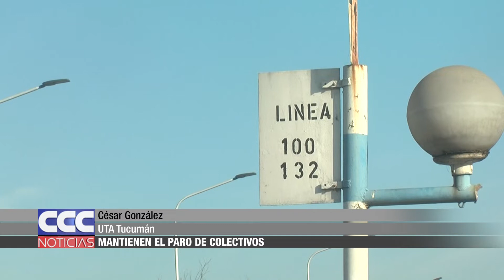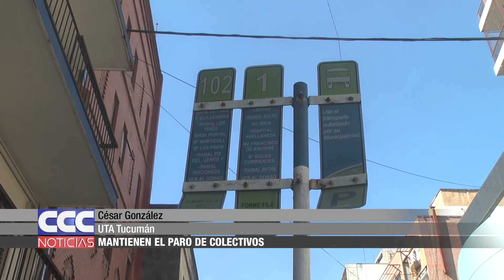06 César González Mantienen el paro total de colectivos